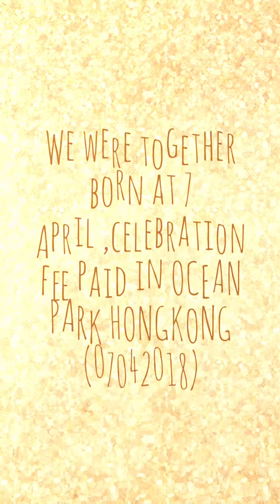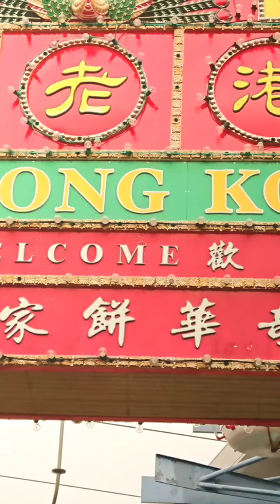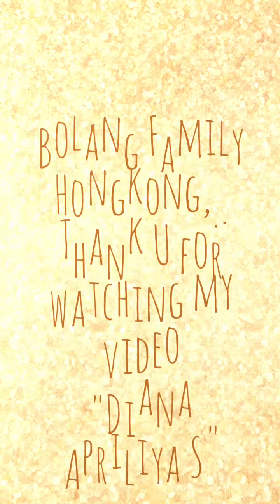OCEAN PARK HONGKONG 07042018 part 1